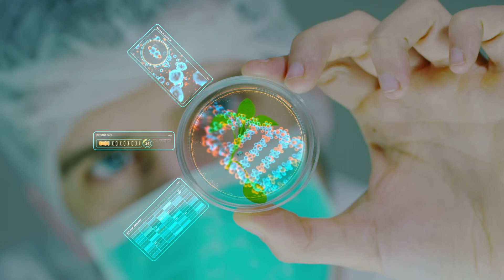Himalaya, pioneros en medicamentos veterinarios naturales. Salud Animal.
La Dra. Marilaura Brizuela nos habla sobre las principales características de los medicamentos veterinarios naturales Himalaya y por qué son la mejor opción para mantener la salud de su mascota.